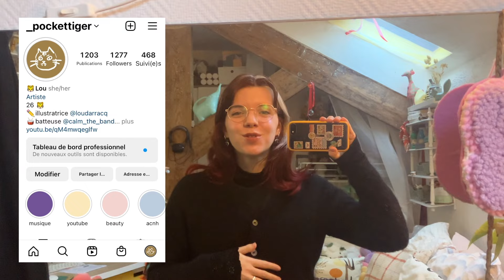comment s'habiller quand il fait -6° ? mes tenues de cette semaine hivernale / pocket tiger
si tu ne sais plus comment t'habiller pour supporter le froid et garder ton style : cette vidéo est pour toi !

bienvenue sur ma chaîne ! Ici vous trouverez des vidéos sur la mode, mais aussi sur l'illustration ! alors si ces sujets vous plaisent n'hésitez pas à vous abonner et à activer la cloche de notification pour être averti dès que je publie une nouvelle vidéo ! ☺ rejoignez cette chaîne pour bénéficier d'avantages exclusifs

une nouvelle vidéo tous les dimanches à 16h alors viens prendre le goûter en ma compagnie ! ☺

instagram illustration : @loudarracq
montage : iMovie
caméra / appareil photo : Olympus OM-D E-M10II
musique intro : Geographer - Away
(ps : mes cheveux blancs sont dus à ma maladie le vitiligo! merci ☺ )